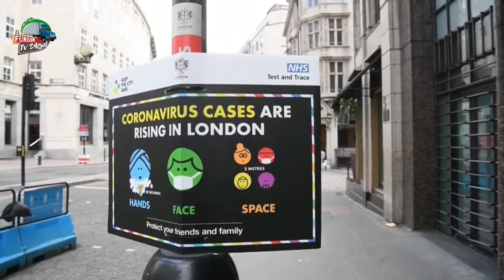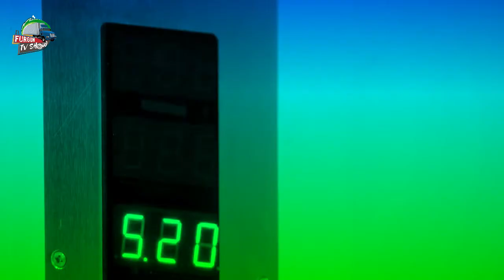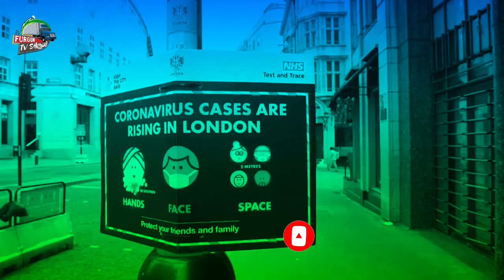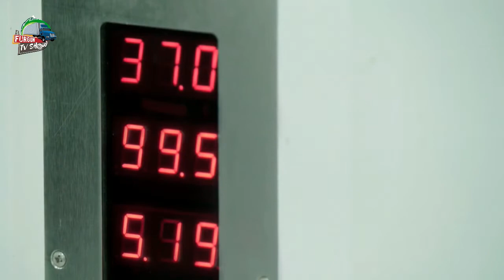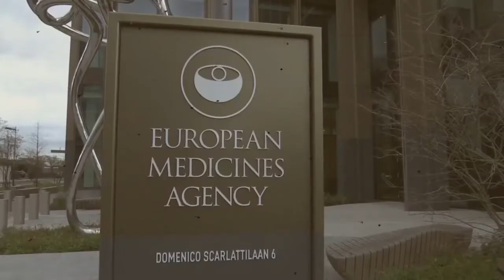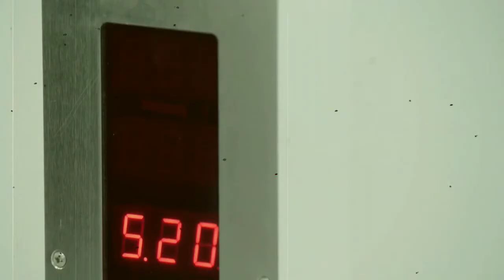29 Millones De Vacunas De "AstraZeneca" Fueron Encontradas en un almacen En Italia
29 Millones De Vacunas De "AstraZeneca" Fueron Encontradas en un almacen En Italia
EL PRESIDENTE ABINADER NO QUIERE CORO CON ILEGALES LE DA PA FUERA A CIENTOS DE HAITIANOS
Bienvenido a ElFurgonTVShow donde encontraras un contenido informativo acerca del mundo del arte y del espectáculo además  la información de primera mano sobre el ámbito social y político de República Dominicana Estados Unido  y el Mundo